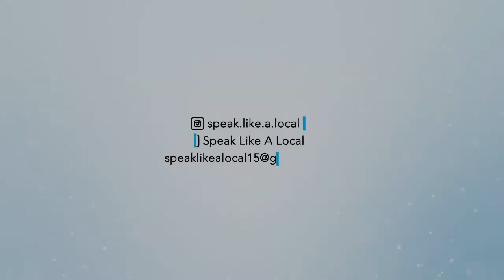Another Spanish Transformation Hack👍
Easy Transformation Patterns:
words ending in "BLY"  become "BLEMENTE"

When you become consciously aware of reoccurring patterns,  your Reticular Activating System (RAS) can be trained to subconsciously work for you.
You can use your RAS to easily access over 5000 Spanish words anytime while adding much more flow to your conversations.

There are many English words ending in "BLY" that are basically the same in Spanish.
This video shows you the transformation pattern.

Here are some examples:
probably=probablemente
possibly=posiblemente
Visibly=visiblemente
legibly=legiblemente
notably=notablemente
incredibly= increíblemente
inevitably= inevitablemente
inexplicably=inexplicablemente
irresistibly= irresistiblemente
responsibly= responsablemente
respectably= respetablemente